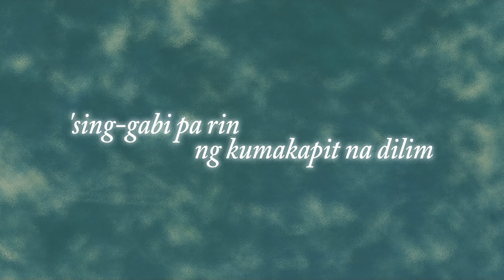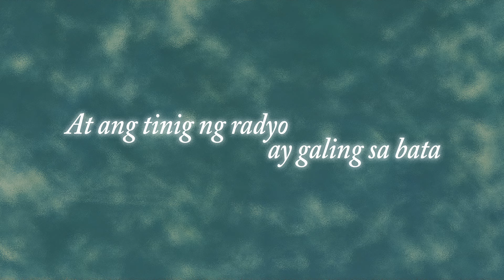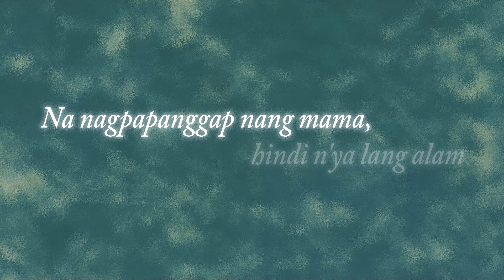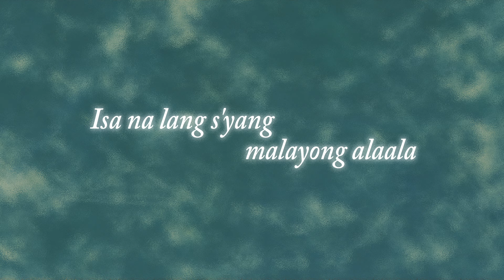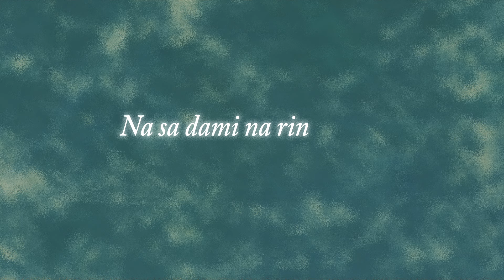Amss - Salamin (Lyric Video)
COMPOSER / LYRICIST: Ebe Dancel